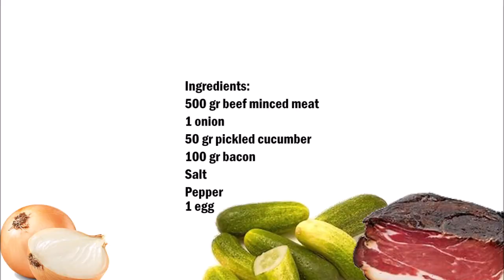East Germany Farmer Roulade , German Democratic Republic Farmer Roulade , 東德 農民肉丸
English :
500 gr beef minced meat
1 onion
50 gr spice cucumber
100 gr bacon
Salt
Pepper
1 Egg

For the sauce:
1 carrot
2 onions
100 gr celery
2 juniper berries
2 allspice grains
1 teaspoon peppercorns
2 bay leaf
400 ml red wine
400 ml water
1 tablespoon tomato paste

Cut the onion, bacon and cucumbers into small pieces and mix the mustard, salt and pepper with the meat. Form large meatballs from the meat mass.
In a saucepan, add a little oil to fry the meatballs and remove from the pan.
Now roast the carrot, onion, celery and tomato paste, then wipe half of the red wine and bring to the boil the remaining red wine and water and spices.
Cook for 2 hours at a low temperature. Add the meatballs and simmer for 20 minutes.

中文：
500 克牛肉碎肉
1個洋蔥
50 克香料黃瓜
100 克熏肉
鹽
胡椒
1 雞蛋

對於醬汁：
1個胡蘿蔔
2個洋蔥
100 克芹菜
2 個刺柏漿果
2 個皮粒
1茶匙胡椒粉
2 個托架葉
400毫升紅酒
400毫升水
1湯匙番茄醬

將洋蔥、培根和黃瓜切成小塊，將芥末、鹽和胡椒與肉混合。從肉量形成大肉丸。在平底鍋中，加入一點油來煎肉丸，然後從平底鍋中取出。現在烤胡蘿蔔，洋蔥，芹菜和番茄醬，然後擦掉一半的紅酒，把剩餘的紅酒和水和香料煮沸。在低溫下煮2小時。加入肉丸，煮20分鐘。